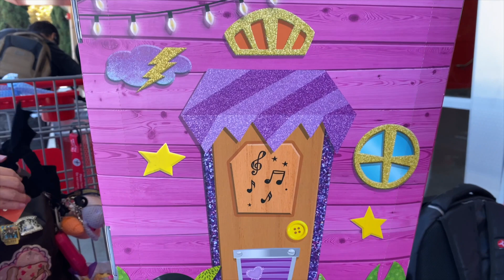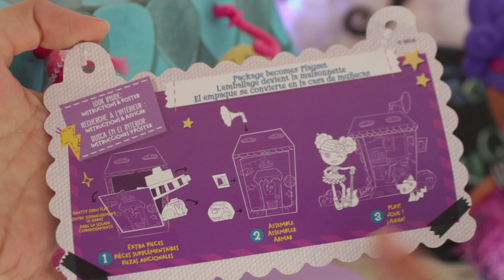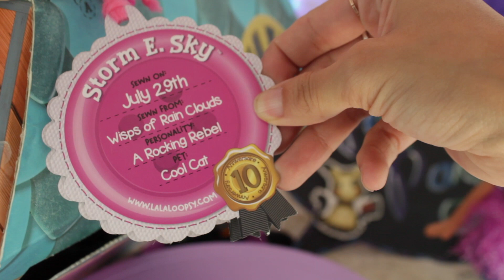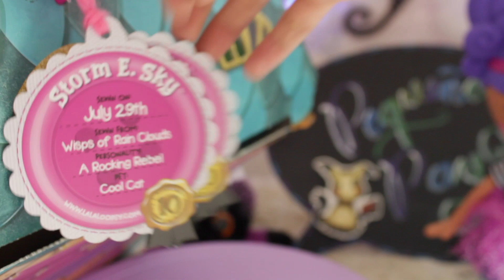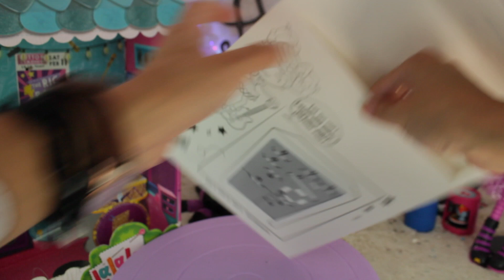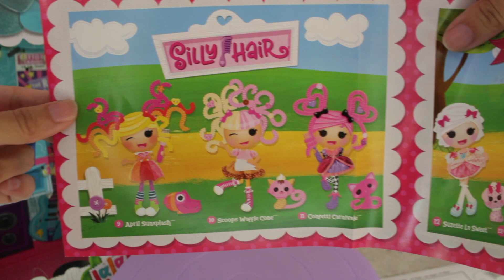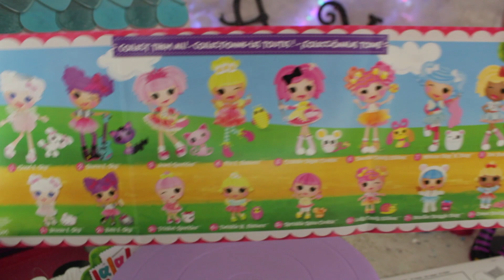Review Storm E Sky ⚡️🌩 || Nuevas muñecas por décimo aniversario de Lalaloopsy 💜💜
TikTok (Para usuarios sin cuenta)